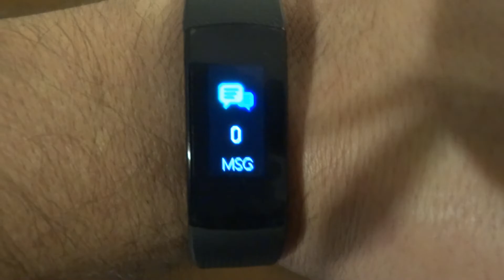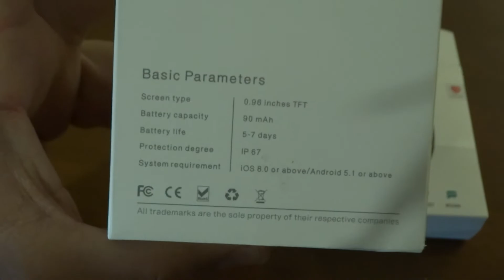Αννίτα Κοίτα Το Ρολόι Σου. health watch open beyond tv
Ρίχνουμε μια ματιά στο ρολόι υγείας από την εκπομπή της Αννίτας Πανια Αννίτα Κοίτα στο κανάλι open Beyond  health watch annita pania